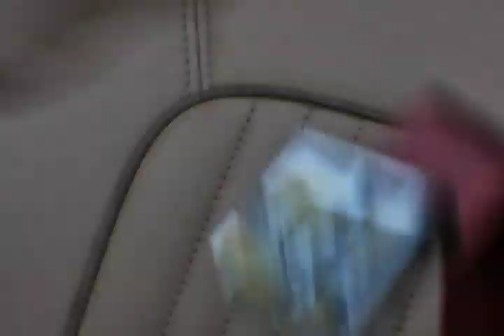Candy gold drop stang on zeniths and vogue's real suede top 2008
throwback footage shot back in 2007ish 08 with at the time was called Street muscle TV